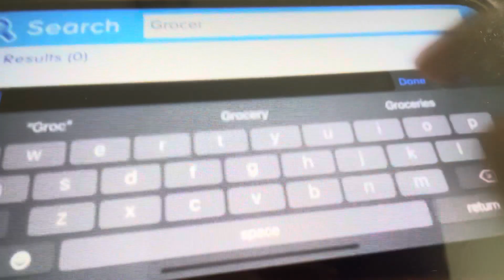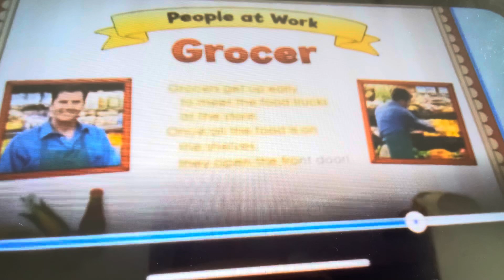ABCMOUSE: People At Work Poetry: Grocer